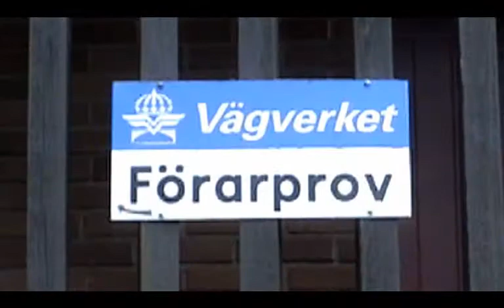[HenkeProduktion] Henkes Uppkörning Filmen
[Info]
Henke är baserad på en av våra vänner som hade lite problem med att skaffa sig sitt körkort. Så detta är då en film om hans uppkörning och som många frågar så svarar jag att: Ja Henke skrattar så i verkligheten.

David som Henke
Varij som Läraren